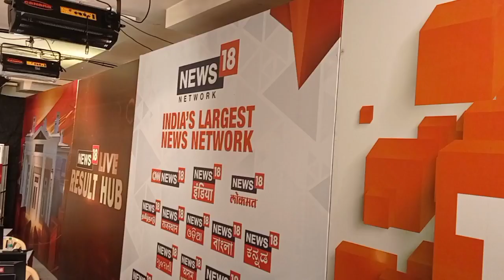Gujarat and Himachal Pradesh Counting | Assembly Counting | Live Result HUB | News18 Network